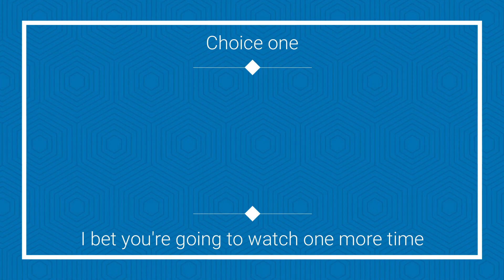Quezon Boulevard Underpass Pina re-paint ni Mayor Isko Moreno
Maganda talaga ang manila lalo na sa Quezon Boulevard na yan, Bihis lang talaga.

Free reading materials here!